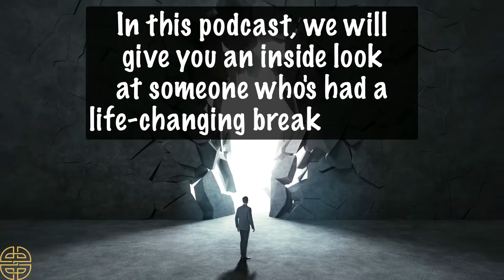Realizing Attitude Really is The Only Thing Between Victory and Brokenness with Pastor Jerry Hobbs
Attitude. It's everything, right?

It's easy to recite a platitude like that when things are going well, or perhaps when we experience the inevitable speed bump in life.

How about when everything you've invested in a person's spiritual development goes awry as they make poor choice after poor choice? There's nothing you can do about it. After all, it's not like you can live someone's life for them.

In a situation like that, "attitude is everything" is not a platitude. It's the only way one can persevere through the situation.

Our guest today, Pastor Jerry Hobbs has experienced this firsthand, and will share how the only way to find peace through an otherwise hopeless situation with a loved one was to simply release the individual - and the situation - to God and allow Him to do his great work.

In our conversation with Pastor Jerry Hobbs, you'll hear:

-Pastor Jerry's spiritual journey and some personal breakthroughs he's experienced...05:06

-How to choose to not engage with a toxic situation in the home...12:30

-Taking authority over a situation that on the surface is desperate...22:12

-Moving forward without reflecting on what could have been done about a situation...27:30

-The best piece of advice Jerry has ever received...33:18

-Fun things about Jerry and a closing prayer...34:30